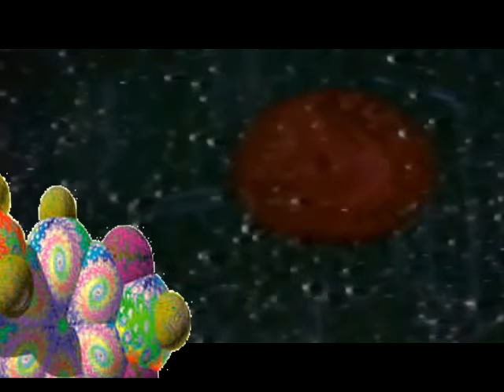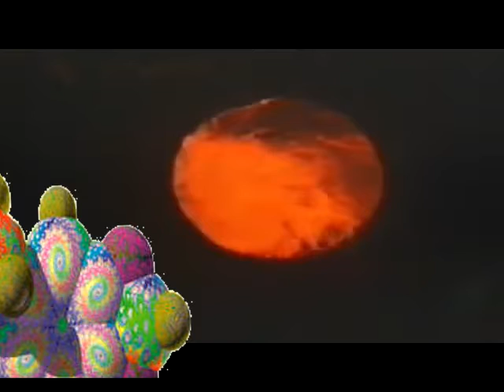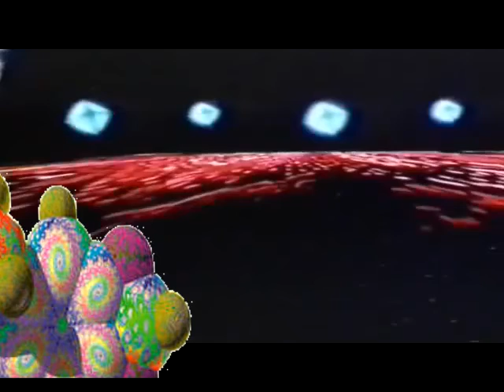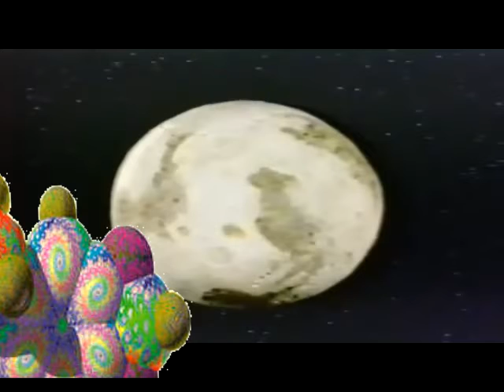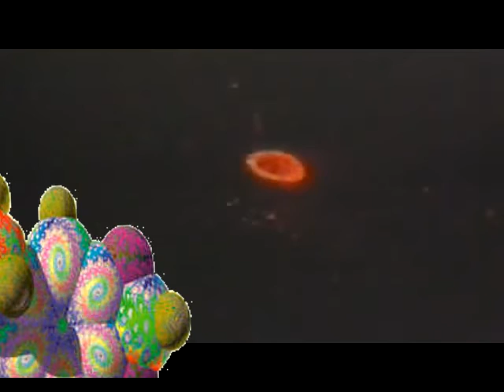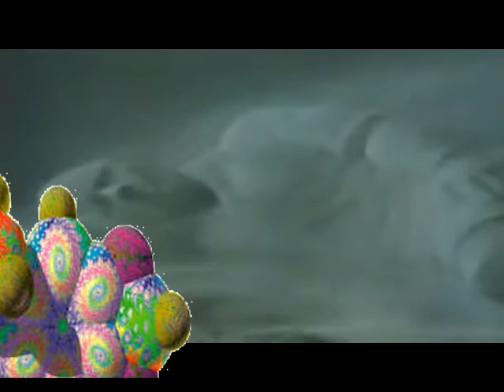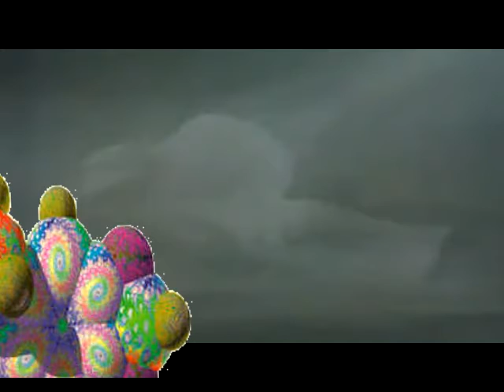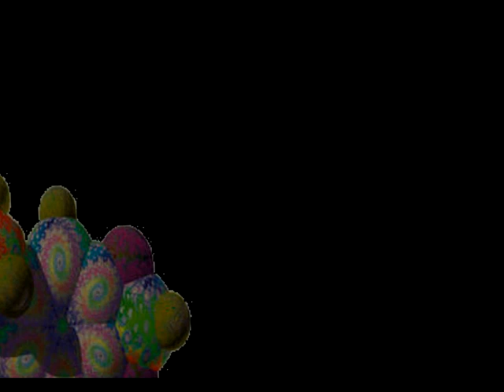La suculenta Sopa Techno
Un viaje a la era rave...